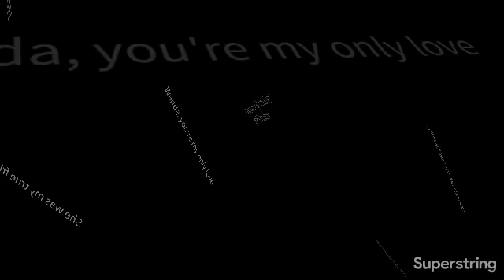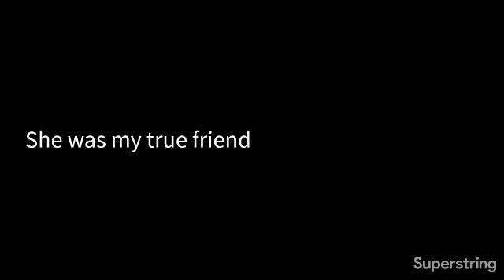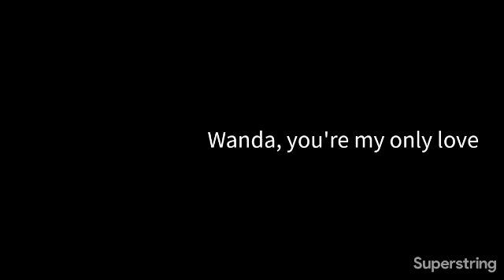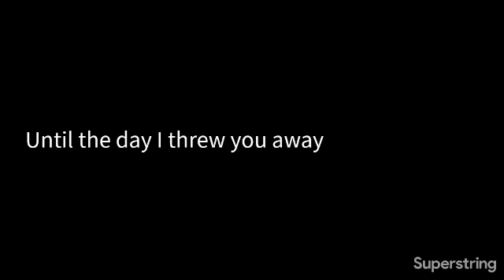rivers cuomo · wanda (you’re my only love) (karaoke version)